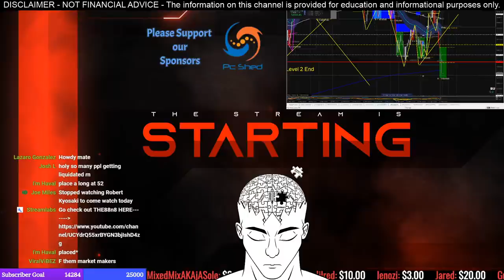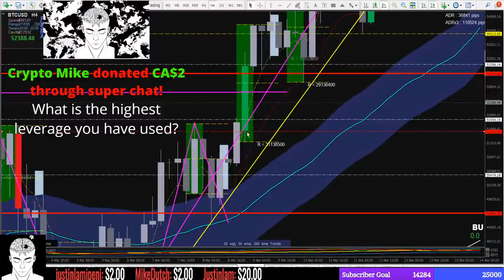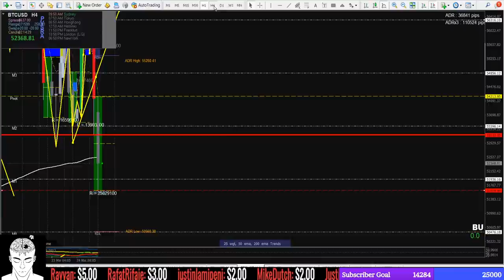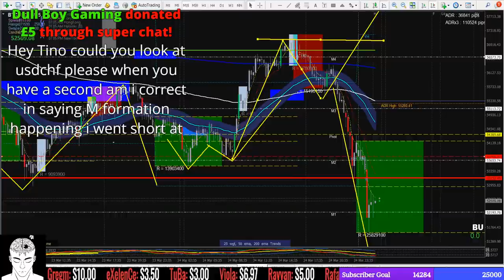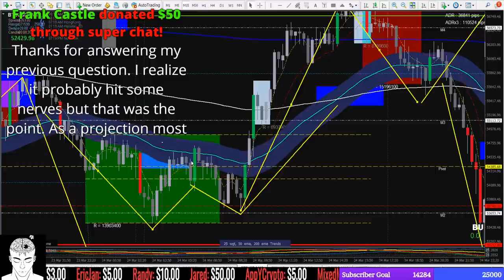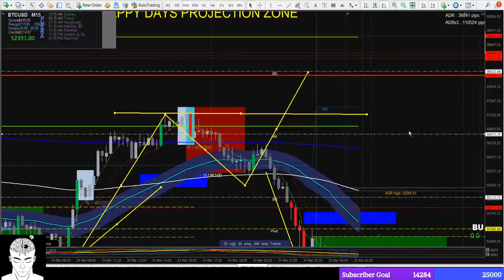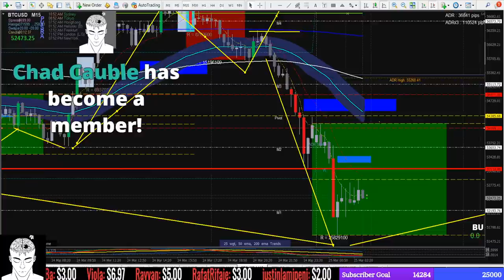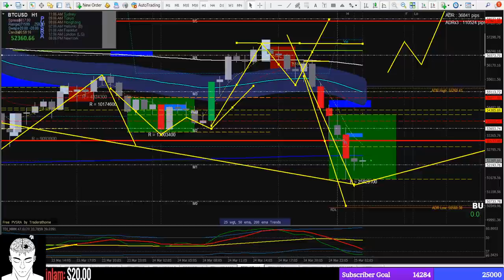BITCOIN LIVE: Crypto Trading Strategies (MARCH 2021)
Welcome to the live stream to highlight the levels that Ethereum & Bitcoin may take out today.

Support Traders Reality Live Streams